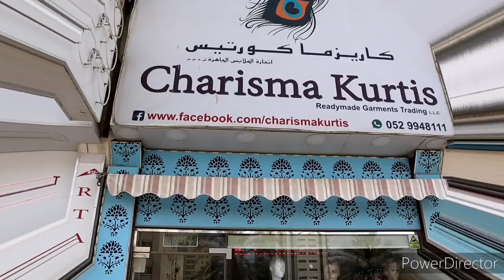Onam special episode# Charisma kurtis#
Al qusais, Damascuss street, Opp. Dubai grand hotel